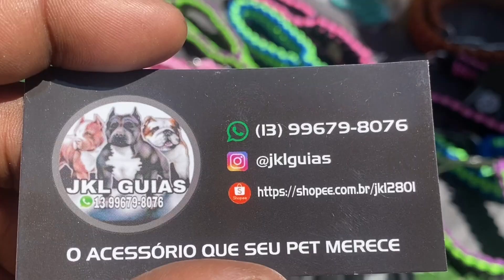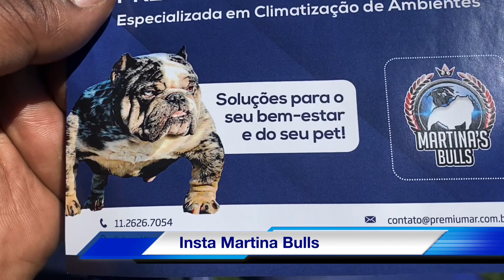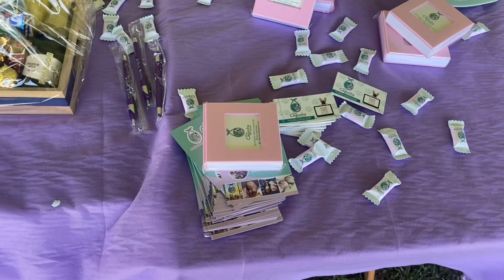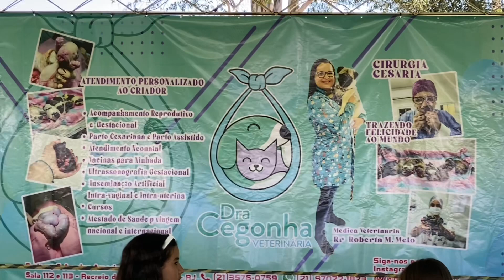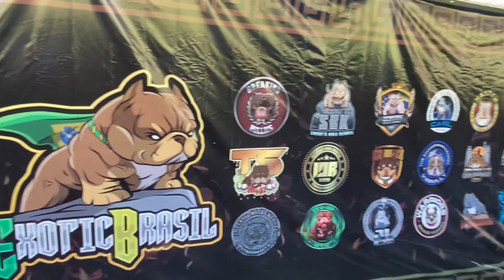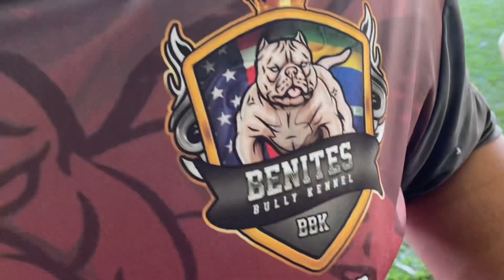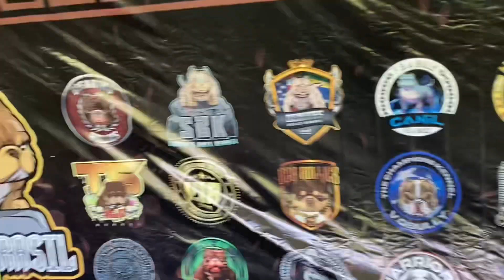O BICHO PEGOU LÁ NO IDR EM SÃO PAULO - IMVADI COM TUDO - DIA MÁGICO CONFIRA NO VÍDEO EXOTIC BULLY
Só Bicho maneiro galera, venda de filhotes chame no Instagram Farah Bully ou no Zap 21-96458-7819